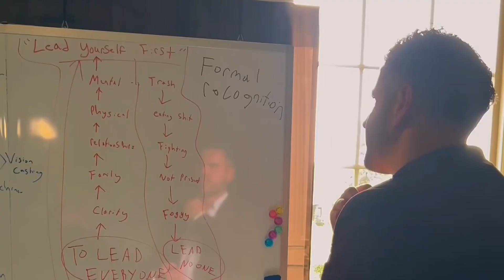Undefeated Formula to Beating Sales Objections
Turn any "no" into a "yes" with this powerful objection-handling strategy! Follow my step-by-step approach and see how powerful this strategy really is.

Join our weekly calls so you we can help you too!
🏆 ACEZ ACADEMY Community of Great Sales Leaders

✅ Most Important Video for Sales People
1. The Real Way To CLOSE Deals And Build Relationships In Sales